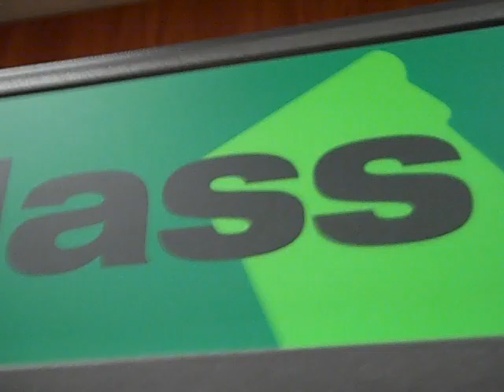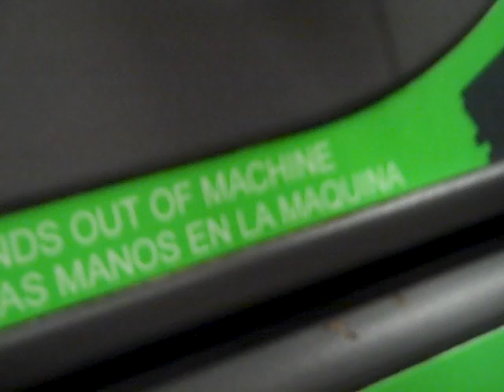Envipco CF1500G Reverse Vending Machine at Stop & Shop in Dix Hills, NY: Glass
I know not all states participate in bottle recycling, so I took a video of it so you all can see what it is. This is the best one!